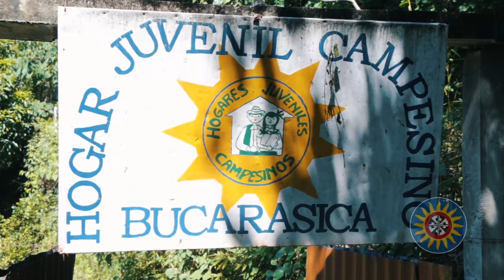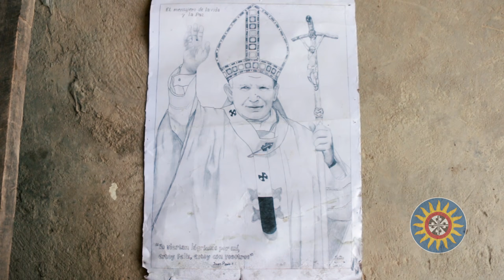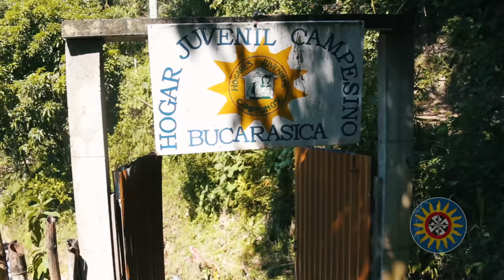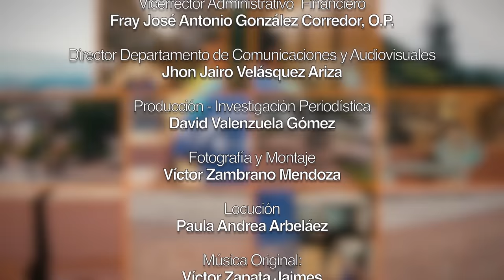Capítulo 94: Bucarasica "Pedacito de cielo de Norte de Santander"